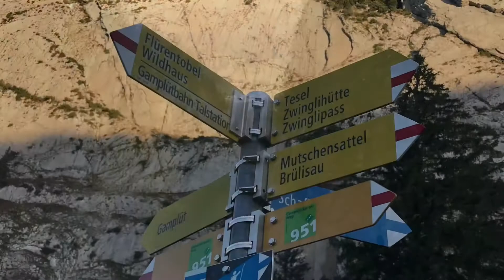Wildhaus - Zwinglipasshütte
Der Zwinglipass (2011 m ü. M.) ist ein magisch schöner Ort umgeben von Schrattenkalkfelsen. Ein Ausgangspunkt, um ihn zu erreichen, ist Wildhaus (1095 m ü. M.).